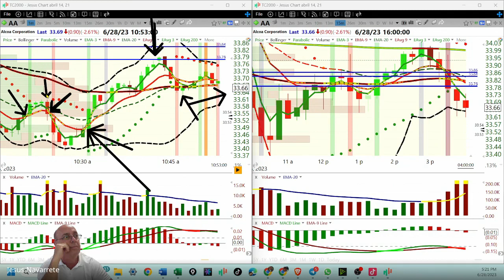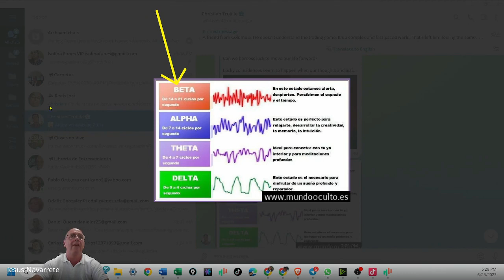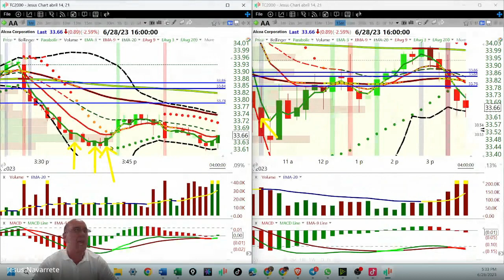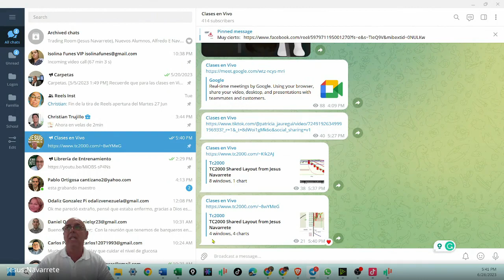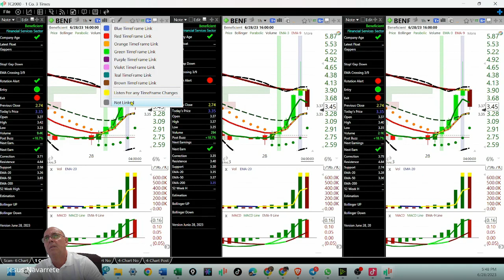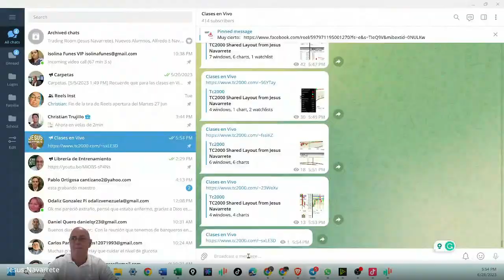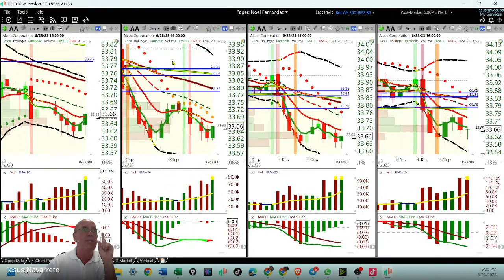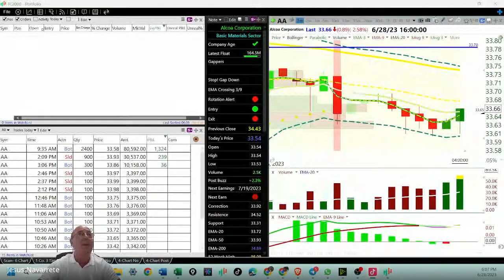Junio 28, 2023, Análisis de Los Mercados Accionarios y Cryptos (pte 2)